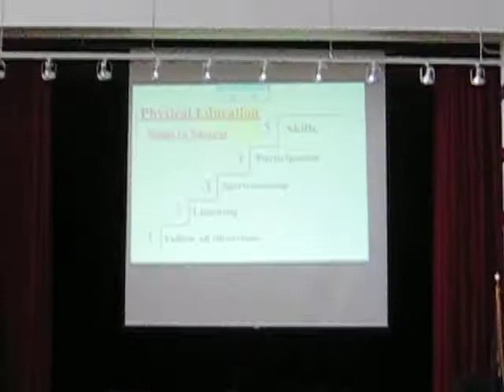Mr Corsi's Video1